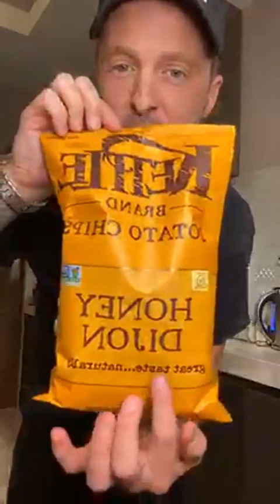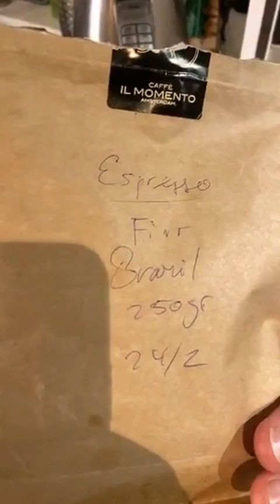Quarantine Cuisine with Ryan Tedder. Episode 5: playing new songs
03:27 West Coast
06:58 Saviour
08:55 Someday
14:40 Forgot About You
20:38 Distance